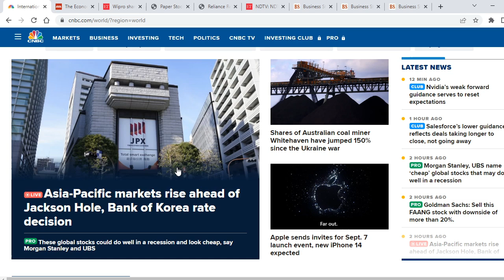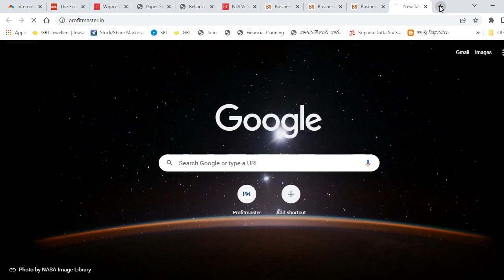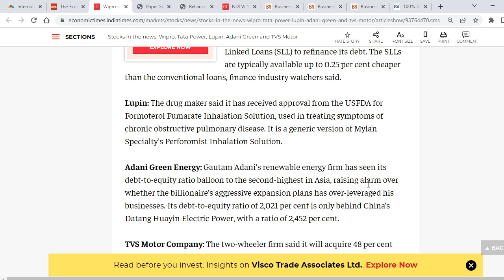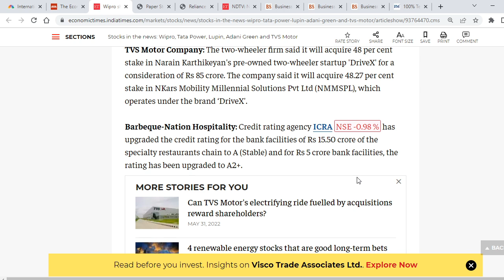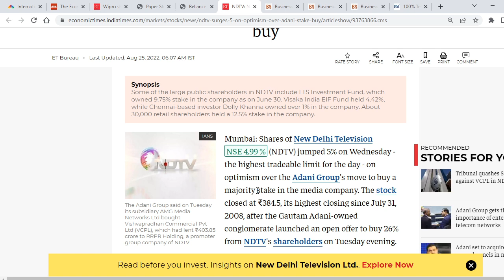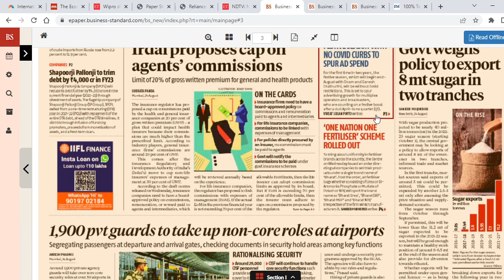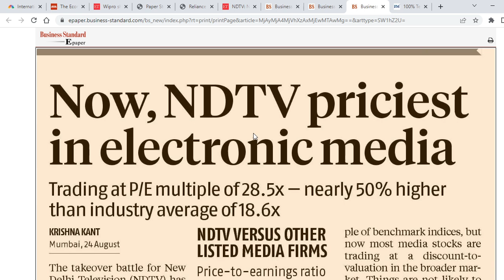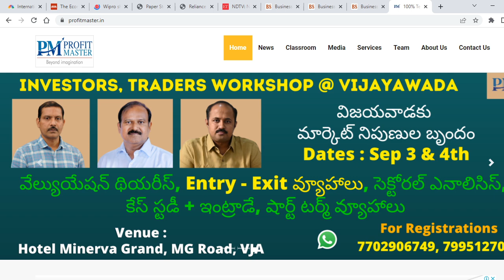ఏషియాను వణుకు పుట్టిస్తున్న అదానీ అప్పు | Paper Stocks హీట్‌లో ఉన్నాయ్ | NDTV జోలికొద్దు| Sugar తీపి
Top Business headlines in Telugu | Stock Market Updates in Telugu | Nagendra Sai | 25th August 2022 |